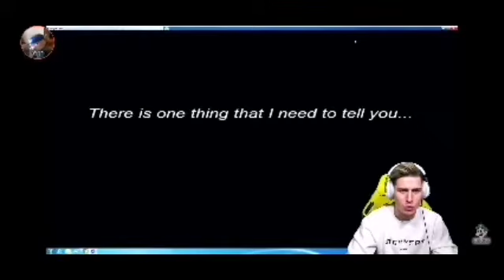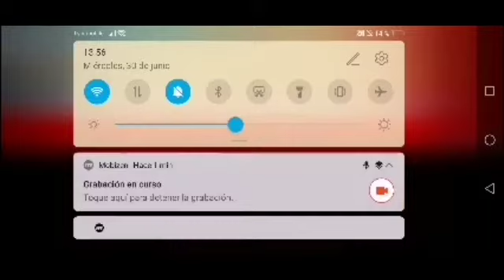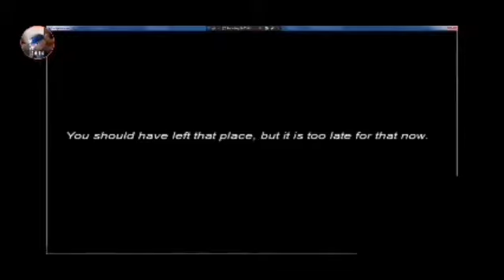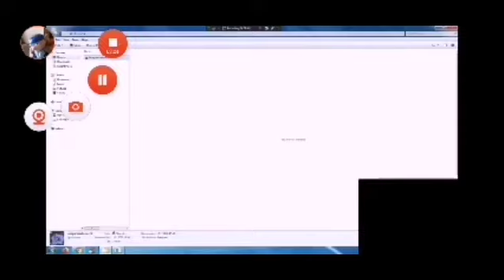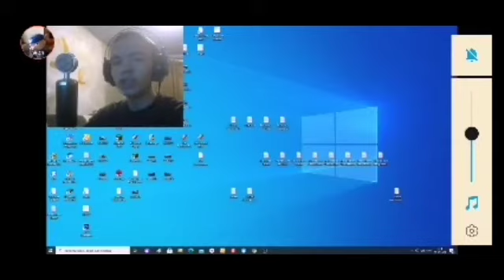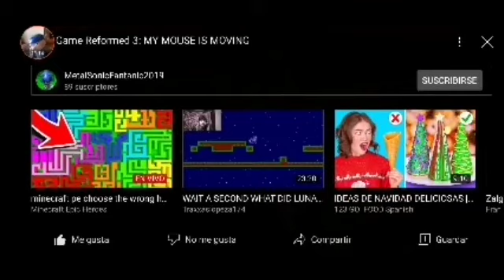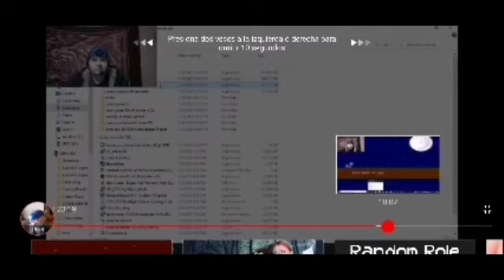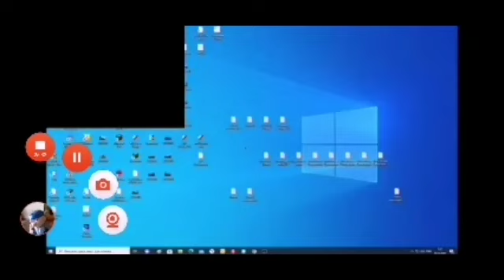Funny/Jumpscare Montage Luna Game Reformed Reactions